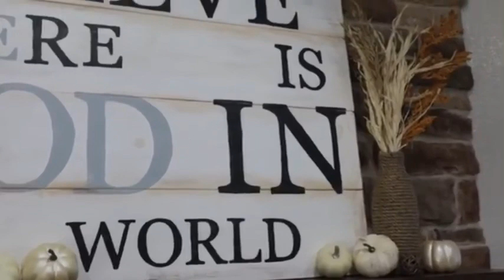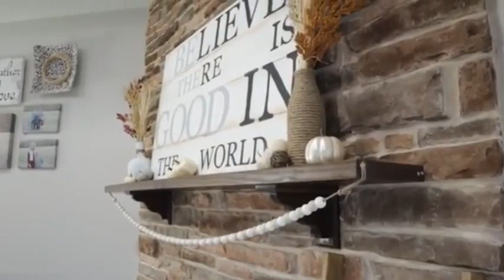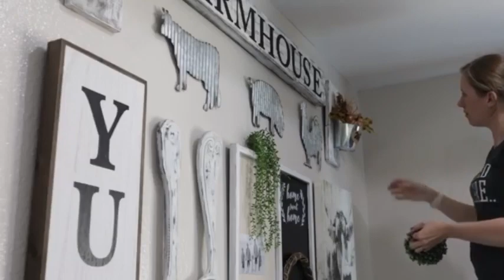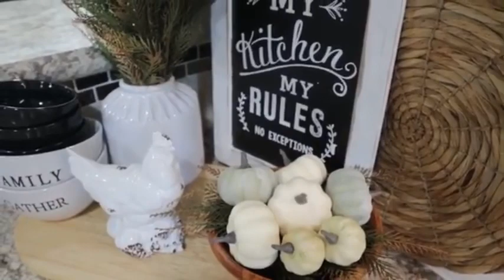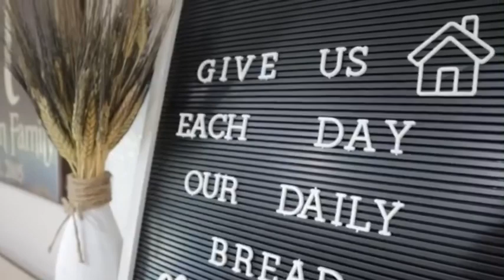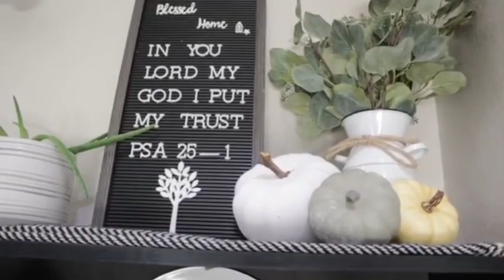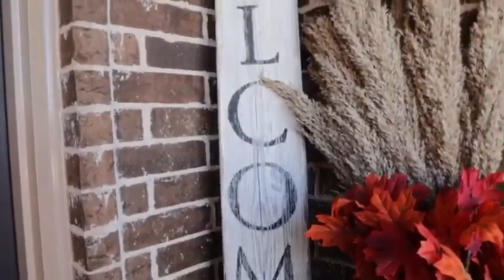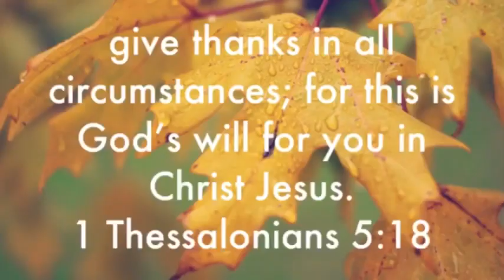Fall decorating 🍂2020 plautdietsch !